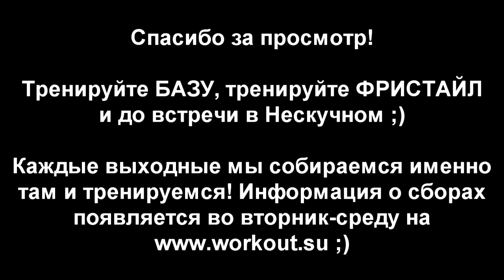s04e13: Обратный ход конем (+фристайл фишка от Марка) [Team Patriots]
Не зря говорят, что обещанного 3 видео ждут! Тем не менее на этот раз вы действительно увидите легендарную программу отжиманий от Сани. Кстати, пишите свои мысли в комментариях, почему она называется именно так ;)

◄ Таймкоды ►

0:40 Обратный ход конем
3:50 10 подтягиваний от Крис (не очень качественных)
5:50 Уголок на полу на максимум
8:15 Подходы в отжиманиях от пола на МАКСИМУМ
11:30 Глубокие отжимания на брусьях

◄ Программа тренировки ►

Обратный ход конем:
20 отжиманий с ногами на возвышении.
20 отжиманий от пола
20 отжиманий от перекладины
20 отжиманий с ногами на возвышении
20 отжиманий от пола

Это все был 1 подход. Без отдыха между упражнениями. Таких подходов 5. Отдых между подходами - 2 минуты.

Тренировка пресса:
5 подходов на максимум уголка на полу

Тренировка грудных (ещё!)
5 подходов на МАКСИМУМ (желательно по 100 в подходе стараться сделать)

Глубокие отжимания на брусьях
5 подходов по 30 повторений

Подтягивания:
3 подхода по 10

◄ Магазин WORKOUT ►